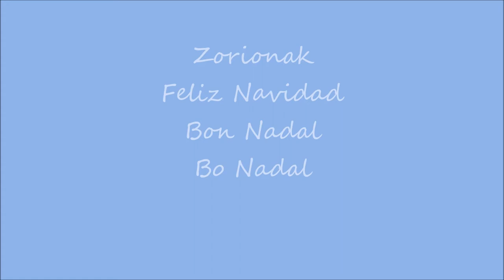Feliz Navidad ! Zorionak ! Bo Nadal ! Bon Nadal ! 2015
Os presentamos los dibujos que han realizado l@s niñ@s de Hiru Hamabi | 3/12 para felicitar las Navidades. Feliz Navidad y Feliz Año Nuevo. Zorionak, Bo Nadal , Bon Nadal.